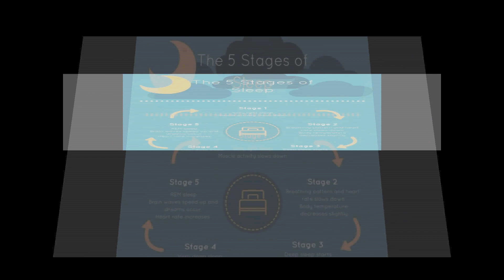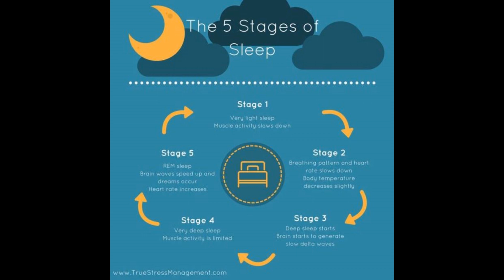සැබෑ ජීවිතයේ කළ නොහැකි දේ කර සෑබැ අත්දැකීම් ගැනීම | What is Lucid Dream - Sinhala | Aruna Namal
ලුසිඩ් ඩ්රීම් කියන්නෙ කුමක්ද. ලුසිඩ් ඩ්රීම් දැකිය හැකික්‍රම. ලුසිඩ් ඩ්රීම් දකින විදිහ.
How to Lucid Dream.

ඔබ සැවොම අරුණ නාමල් Youtube Channel එකට සාදරයෙන් පිලිගන්නවා.
අරුණ නාමල් Youtube Channel ය සමග රැදී ඉන්න ඔබට දැනුම විනෝදය අධ්‍යාපනය එකම චැනලයකින් නැරඹීමට හැකියි. තවම අප සමග එකතුවී නැතිනම් දැන්ම එකතුවන්න.